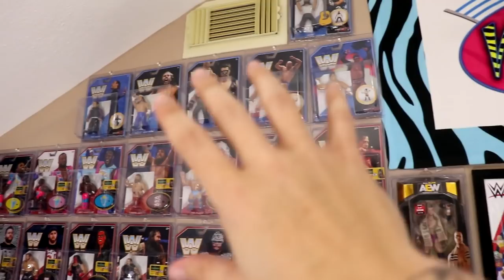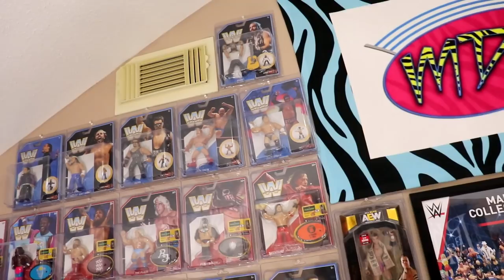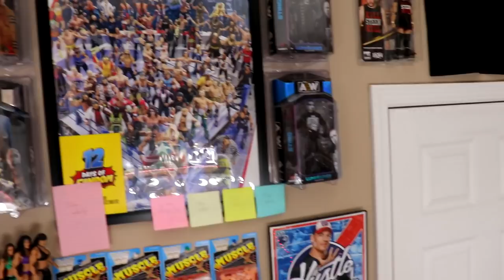NEW 2022 WWE FIGURE DISPLAY! + MDT PIC FED UPDATE + MORE!